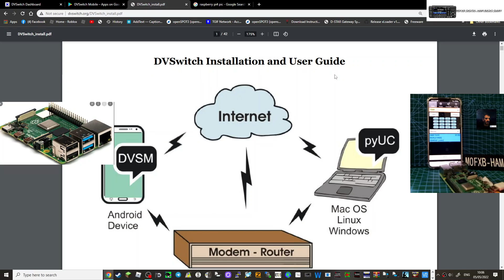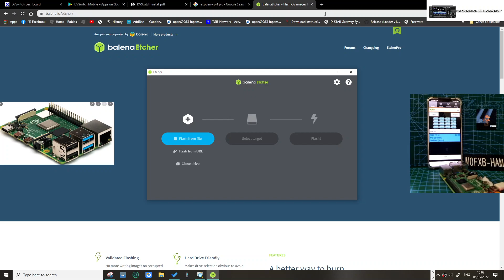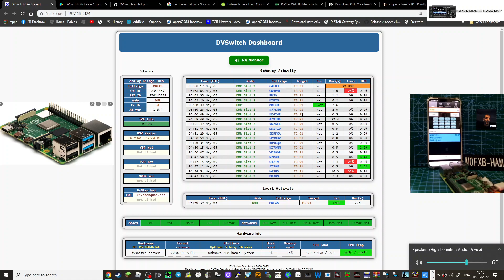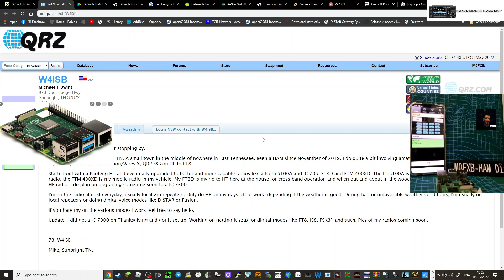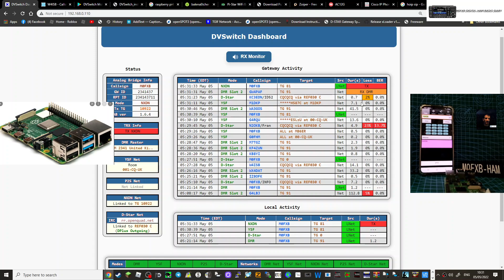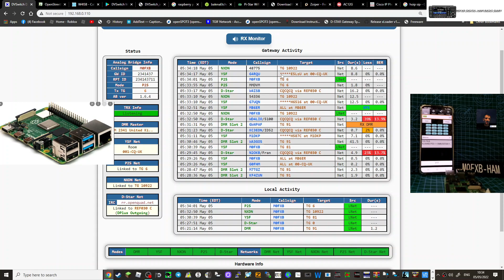DV-SWITCH -PI4B- P25,NXDN,D-STAR,YSF ,DMR-LIVE TEST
DV Switch Instructions Windows

id=org.dvswitch&hl=en_GB&gl=US